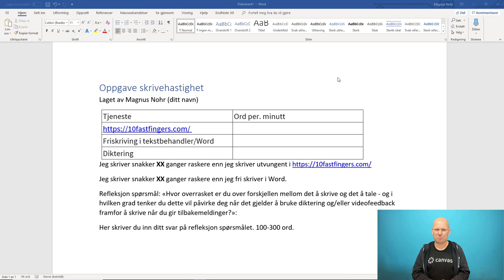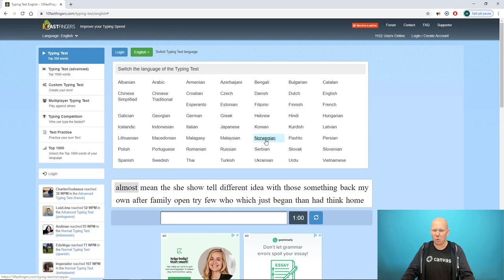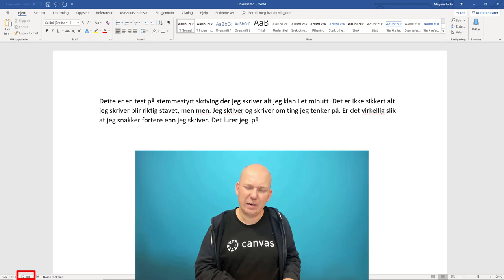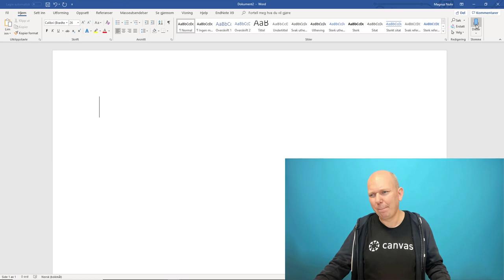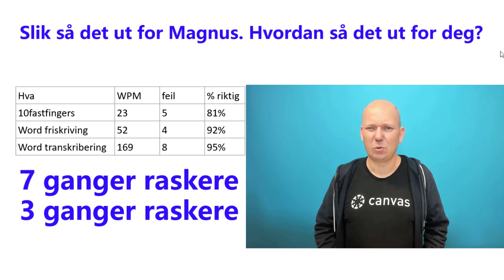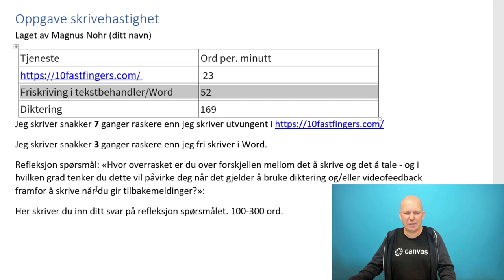Skrivetest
Hvor raskt skriver du på tastur og hvor raskt snakker du?